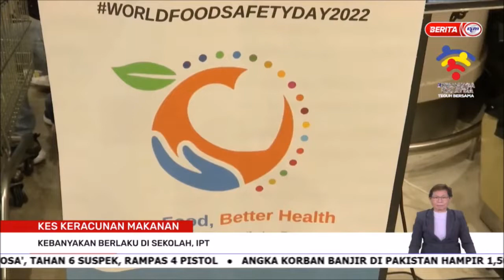16 SEPT 2022 BERITA WILAYAH – KES KERACUNAN MAKANAN; KEBANYAKAN BERLAKU DI SEKOLAH, IPT